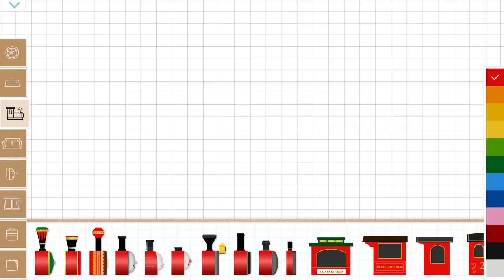Labo Christmas Train Game For Kids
Labo Christmas Train is a game for kids that can stimulate their imagination and creativity. It is an amazing train building and driving app for children. It provides a virtual sandbox where children can freely build and play with brick trains.

Labo Christmas Train, children build unique trains by putting together pieces of colorful bricks like a puzzle. They can select from 60+ classical locomotives templates, which range from old steam train to powerful diesel locomotive to modern high-speed train. Optionally, they can create entirely new designs using various brick styles and train parts. Once a train has been built, the children can thus go on the railway and experience exciting adventures.

Features:
1. 2 design modes: template mode and free mode.
2. Classical locomotive templates in template mode.
3. Various brick styles, locomotive parts with 10+ colors.
4. Classical train wheels, and a large number of stickers.
5. Amazing railways, built-in a variety of mini-games.
6. Share trains with other players and browse or download trains created by others online.

- About Labo Lado:
We develop apps for kids that inspire creativity and pique curiosity.
We do not collect any personal information or include any third-party advertising.